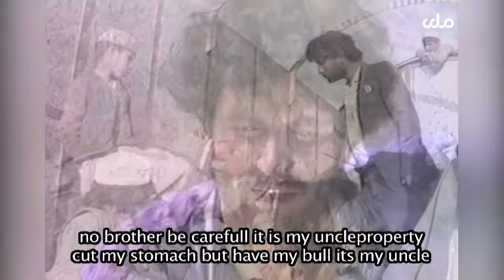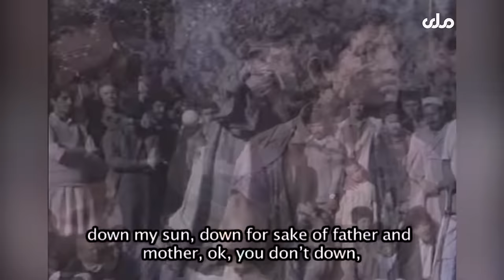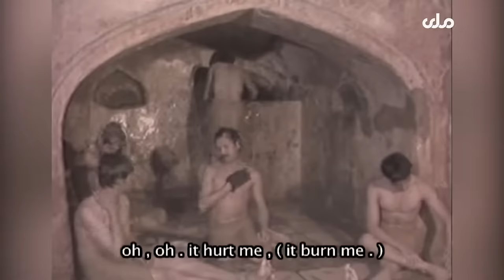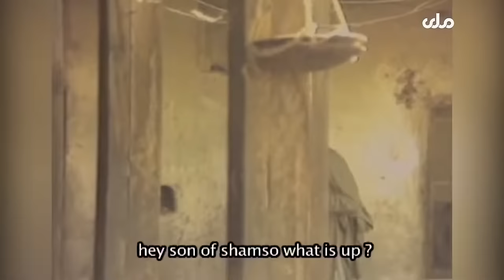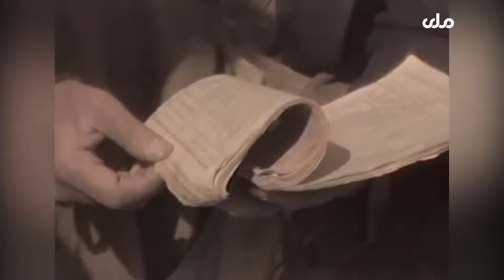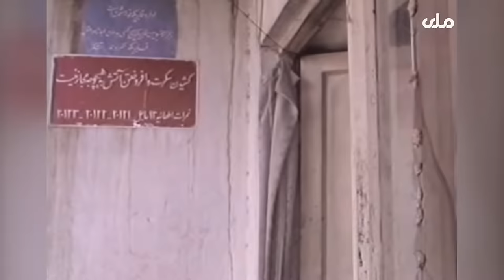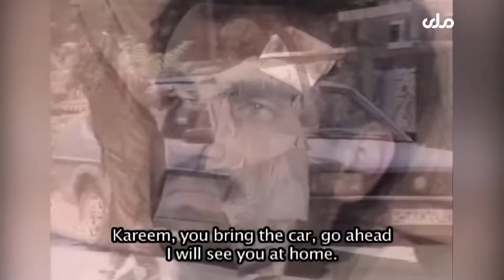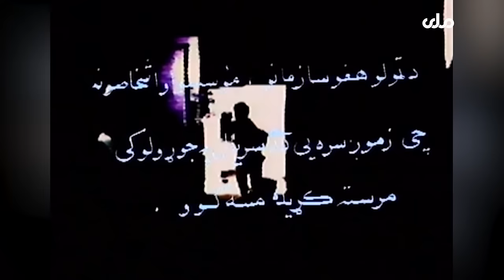shad gul full hd drama. دکونډی زوی مکمله ډرامه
د ممنون مقصود پوره اچ ډی ډرامه پدی چینل کی وګوری.